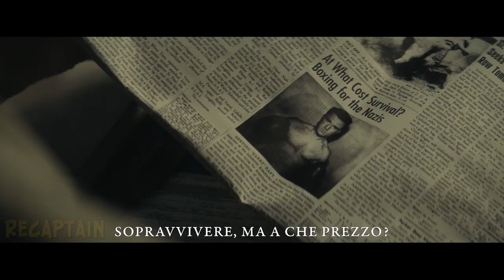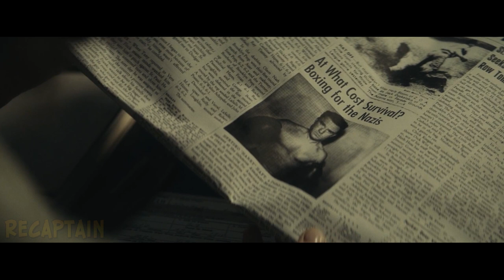Concentration Camp Prisoner Must Fight An Invincible Boxer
Harry Haft had his share of trials. He survived Auschwitz and practiced boxing for many years. And all that time he never stopped looking for his beloved Leah. They were separated when they were young. Both ended up in concentration camps, and Harry promised to find her, no matter what.

Movie name: The Survivor (2021)